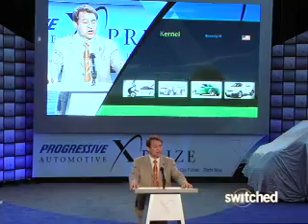100 MPG Cars Are Coming. Sometime.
Move over, Prius. Next-generation lithium-ion-based plug-in hybrids and all-electric cars promise three-figure fuel economy and the comforts of a full-sized car... if they can get off the drawing board.